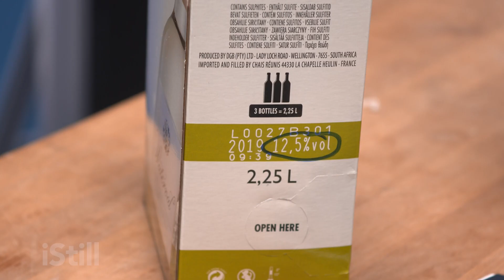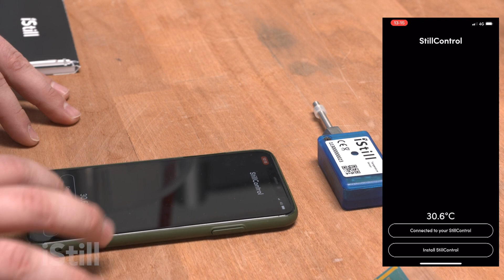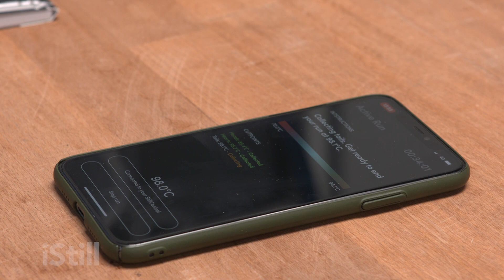iStill Distilling University - Stripping Run On The iStill Mini (Chapter 6 / Part 3)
The iStill University is proud to present the most comprehensive knowledge base in alcohol distilling, rated an impressive 9.8/10 by our clients. For years, this valuable education was exclusive to our course participants, but now, we’re making it accessible to everyone.

Through this YouTube series, you'll gain insights into the art and science of distilling, covering everything from fundamental theories to advanced processes. Whether you're a beginner eager to learn or a seasoned distiller looking to refine your skills, this series is going to help you become a master of your craft.

Do you want to get hands-on experience with our stills on a practical course?
Would you like to consult Odin about anything distilling-related?